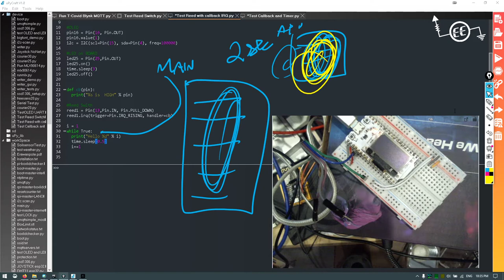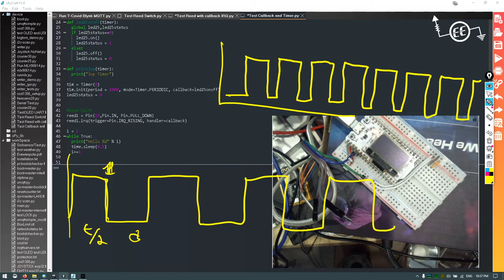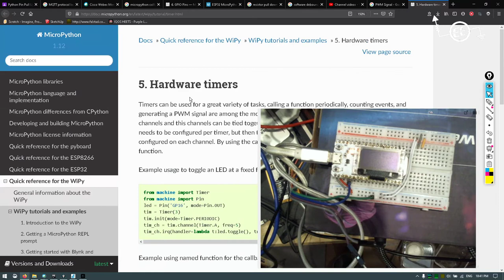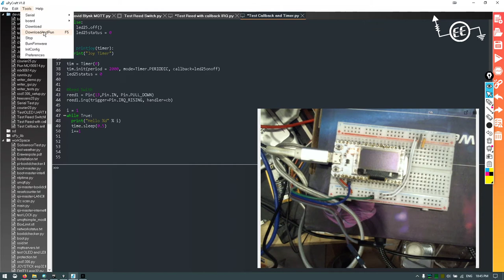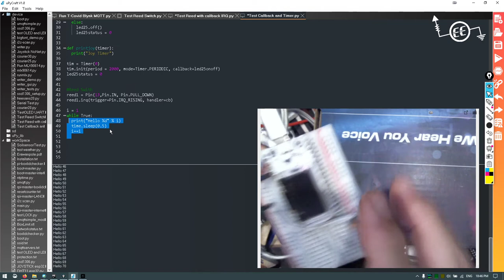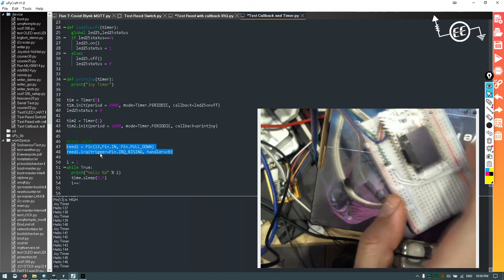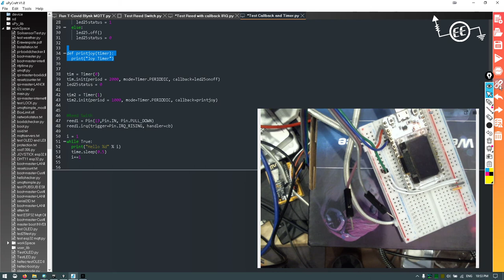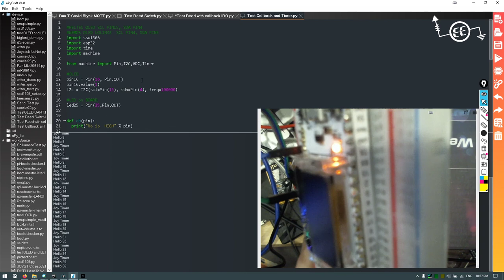ESP32 Timer Programming